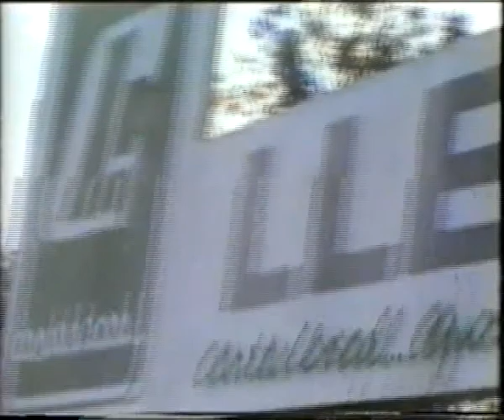12 Jornada deportiva.avi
El Viernes 3 de septiembre, mientras un grupo permanecía en el Colegio preparando en acto protocolar y todas las cosas necesarias para el baile, otro grupo, coordinado por los profes de Educación Física desarrollaban una intensa actividad deportiva de mañana y tarde con los alumnos y los profesores. Esra un modo de no suspenderr las actividades y tener al mismo tiempo el colegio liubre para trabajar. Bien ahí la Chiqui y toda la tropa de Educación Física...